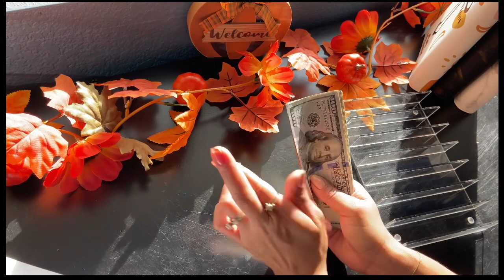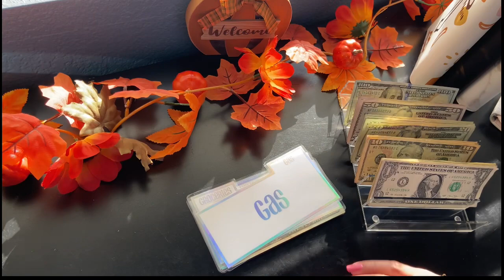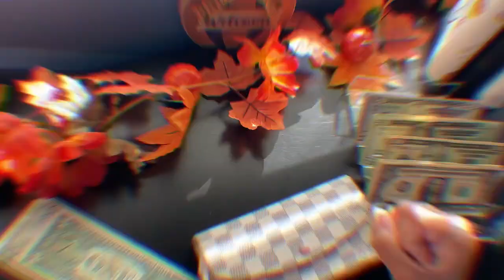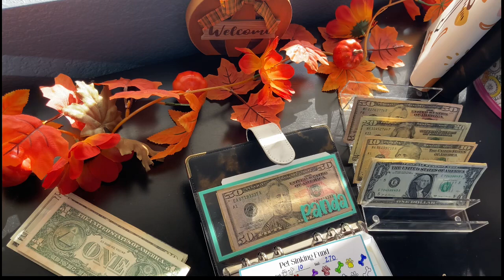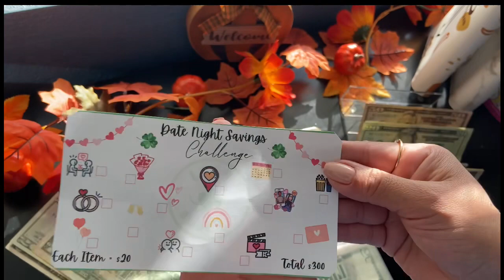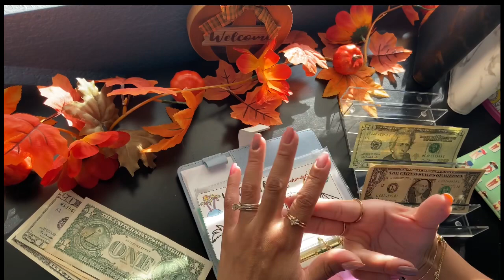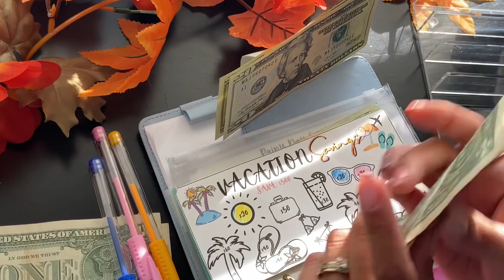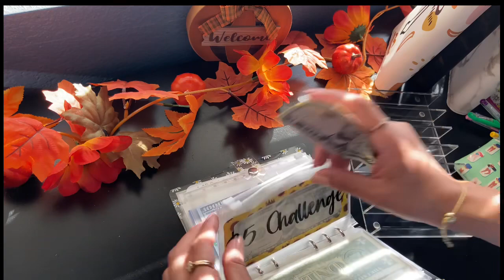Cash Stuffing $539 | Week 2 of November 🍁🍃🍂 | JaeBudgets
Fetch code NG2VCP & get 2,000 pts See you there!

Car Maintenance Challenge 🍁
@JessyCeeEnvelopes  freebie 💕

Date Night Challenge 🍁
IG 🍂 @izzybudgets

Vacation Challenge 🍁